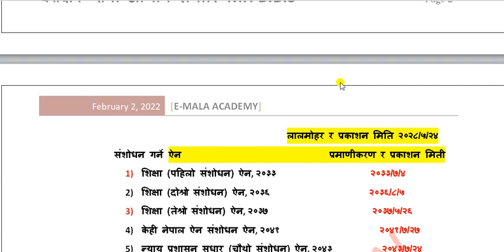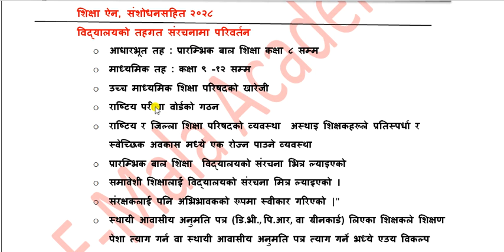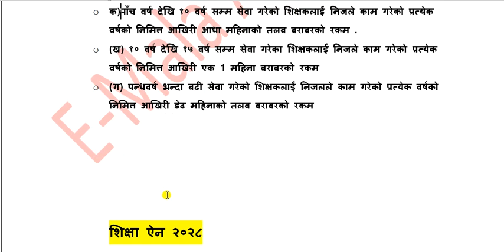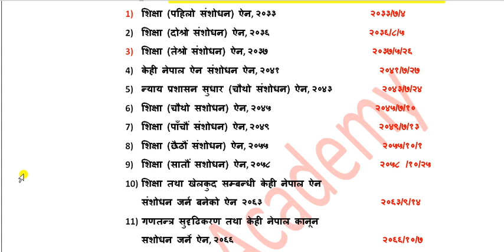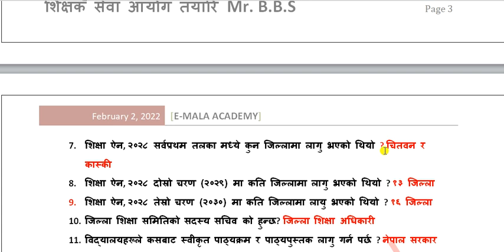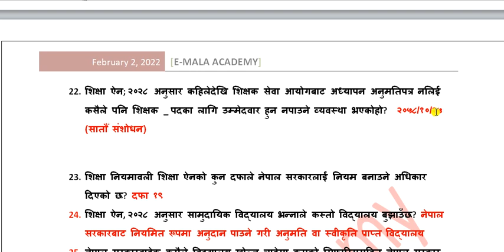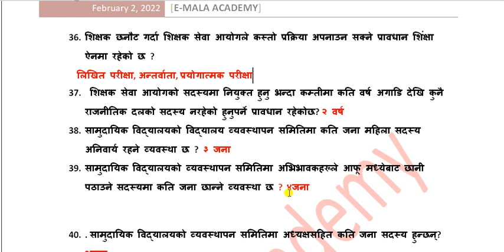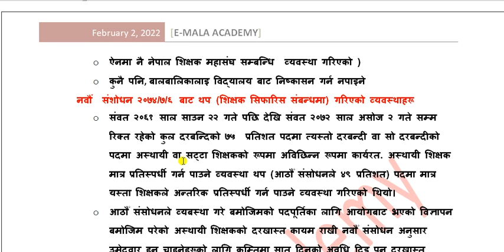Shikshak Sewa Aayog Tayari || एकाइ : २ शिक्षा ऐन २०२८ सम्बन्धी सबै जानकारि विशेष बस्तुगत प्रस्नउत्तर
शिक्षा ऐन २०२८ || खण्ड "घ"|| शिक्षक सेवा आयोग || मा.वि, नि.मा.वि प्रथम पत्र || जानकारि विशेष बस्तुगत प्रस्नउत्तर  शिक्षक सेवा आयोग (माध्यामिक र आधारभूत तह) प्रथम पत्र : सामान्य परिक्षा पत्रको लागि बस्तुगत प्रस्न उत्तर संग्रह २०७८  खण्ड “घ” एकाइ : २ शिक्षा ऐन २०२८ सम्बन्धी सबै
शिक्षा ऐन २०२८ || खण्ड "घ"|| शिक्षक सेवा आयोग || मा.वि, नि.मा.वि प्रथम पत्र || जानकारि विशेष बस्तुगत प्रस्नउत्तर
शिक्षा_ऐन_२०२८ ऐन तथा नियमहरु
१.१ नेपालको संविधानमा मौलिक
२. शिक्षा ऐन २०२८
यस एकाइ बाट संकलन गरिएका विशेष बस्तुगत प्रस्न उत्तर
Nepal Ko Samvidhan|Shikshak Sewa Aayog,
नेपालको संविधान २०७२- भाग ४ राज्यका निर्देशक सिद्धान्त ,नीति ,
Tsc preparation 2078||shikshak sewa aayog ,
शिक्षक सेवा आयोग - महत्वपूर्ण प्रश्नोत्तर,
नेपालको संविधानमा मौलिक हक,
राज्य के निर्देशक सिद्धांत,
मौलिक हक भनेको के हो,
कानूनी लेख,
नेपालको संविधान २०७२,
राज्य का दायित्व,
शिक्षा तथा स्वास्थ्य समिति,
माध्यामिक तह र आधारभूत तह (प्राथमिक तथा निम्नमाध्यामिक )सूचना तथा सञ्चार प्रविधि, खण्ड “ग” सूचना तथा सञ्चार प्रविधि, प्रथम पत्र : सामान्य परिक्षा

उच्चस्तरीय राष्ट्रिय शिक्षा आयोग २०७५ pdf
शिक्षक सेवा आयोग नयाँ पाठ्यक्रम २०७६ pdf
शिक्षक सेवा आयोग नयाँ पाठ्यक्रम 2077
शिक्षक सेवा आयोग तयारी सामग्री pdf
शैक्षिक इतिहास गोपिनाथ शर्मा
महिला लक्षित शिक्षक सेवा आयोग तयारी सामग्री pdf
शिक्षक सेवा आयोग नमुना प्रश्न pdf,
राष्ट्रिय शिक्षा पद्धति योजना २०२८,

Shikshak Sewa Aayog Tayari || एकाइ : २ शिक्षा ऐन २०२८ सम्बन्धी सबै जानकारि विशेष बस्तुगत प्रस्नउत्तरनमस्कार साथीहरु ! Education Mala मा तपाईहरुलाई स्वागत छ । यस च्यानलबाट नेपाली भाषामै विभिन्न टेक्निकल कुराहरु, शिक्षा सम्बन्धी , लोक सेवा आयोग , शिक्षक सेवा आयोग , विभिन ताजा खबरहरु  बारेमा भिडियोहरु पाउन सक्नुहुनेछ । केहि सल्लाह तथा सुझाब भए हामीलाई इमेल तथा म्यासेज गरेर जानकारी दिनुहोला